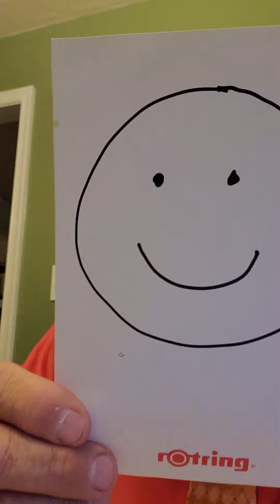No Belt Groove